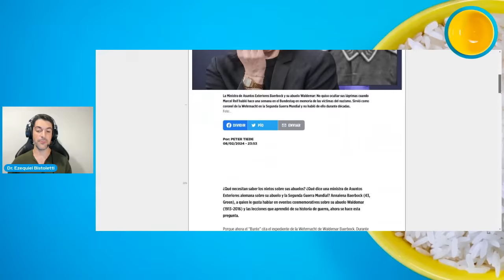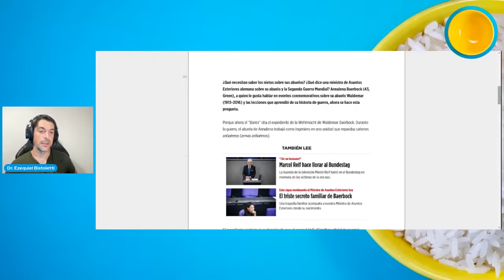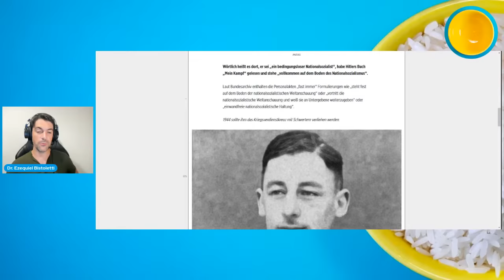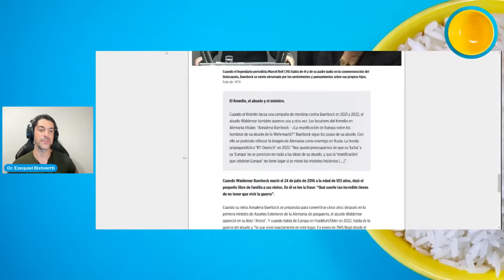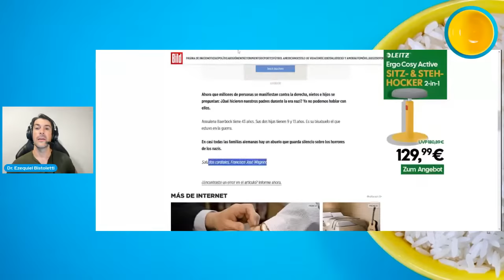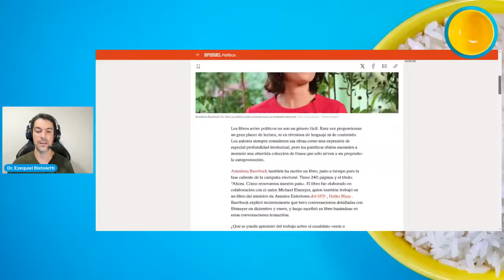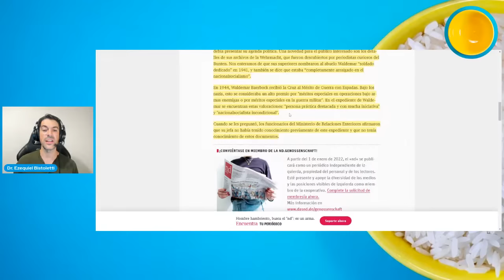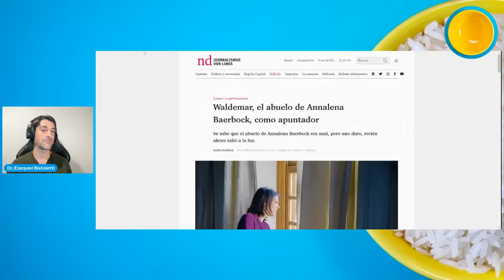¡EL "ABUELITO" NAZI DE BAERBOCK! Documentos revelados desenmascaran el legado familiar de Baerbock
En esta transmisión realizamos un análisis de las revelaciones sobre el abuelo nazi de la ministra de asuntos exteriores alemana Annalena Baerbock.